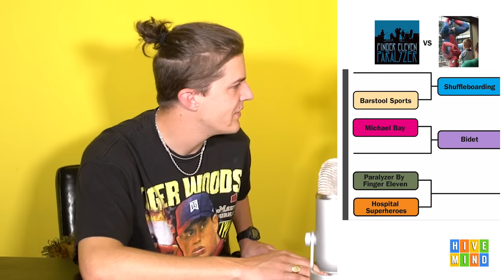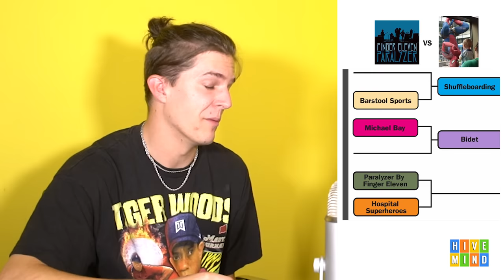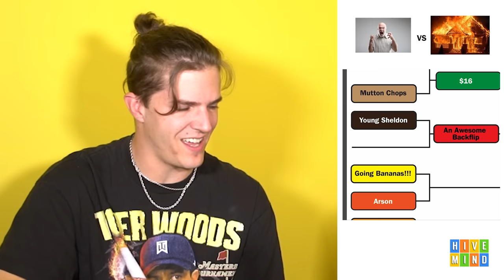Random Things Bracket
Literally ranking 64 random things march madness bracket style.
Shout out Sam, Zach, Levi, Rozey and DJ Grant for picking the things.

Comment "I didn't know Justin Long was even an actor, I know him from his brief stint as the CEO and face of Costco" if you're reading this.

Comment Bracket Ideas and DM @meekergrant